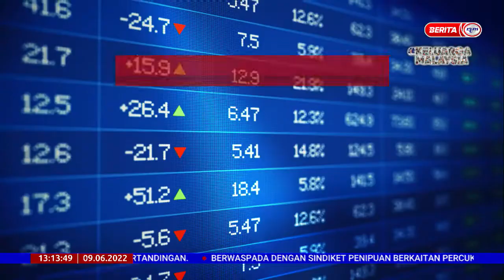9 JUN 2022 – BERITA TGH HARI – BURSA MALAYSIA